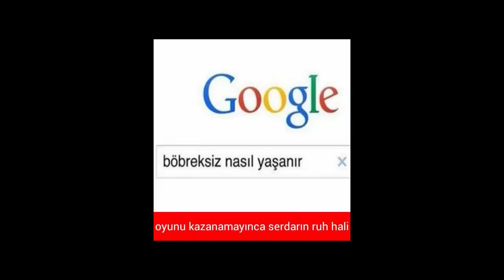Sizden Gelenler 6